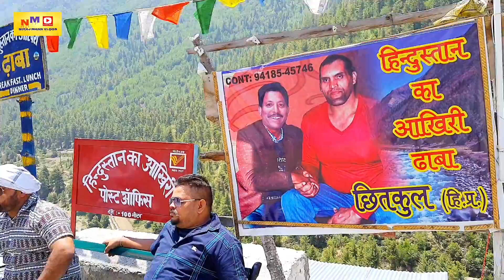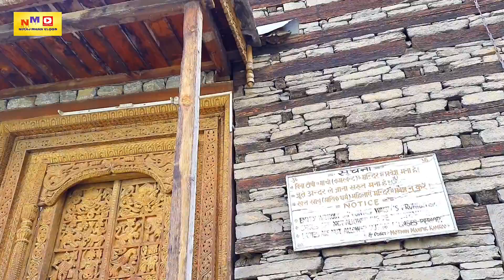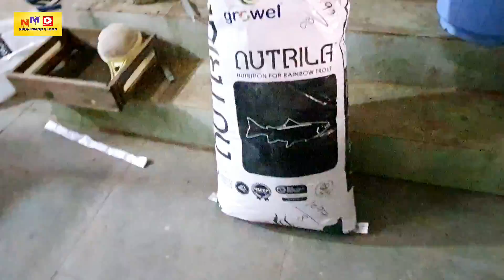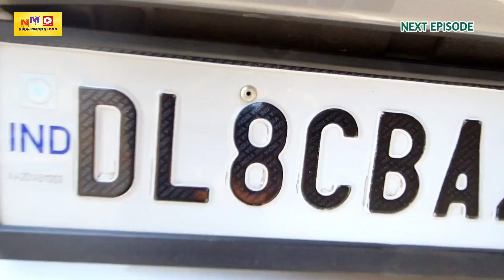Sangla Village / Kinnaur, Himachal / Kinnaur Blog / Spiti Valley Road Trip Day-3 (Part-2) / EP-3.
In this series you will get to know how to visit Kinnaur & Lahaul Spiti in a small hatchback car, where to visit in Kinnaur & Lahaul Spiti,  famous tourist places of Kinnaur & Lahaul Spiti, Kinnaur & Lahaul Spiti most famous tourist spots or destinations, how to visit Kinnaur & Lahaul Spiti in a budget,  best time to visit in Kinnaur & Lahaul Spiti, how many days to be spent in Kinnaur & Lahaul Spiti, budget trip of Kinnaur & Lahaul Spiti.

Is series me aap jaanenge ki Kinnaur & Lahaul Spiti kaise ghoome, Kinnaur & Lahaul Spiti me kya kya dekhe, Kinnaur & Lahaul Spiti kitne budget me ghoom sakte hain, taxi and hotels ke approximate charges kitne hain, Kinnaur & Lahaul Spiti me kitne din ghoom sakte hain, Kinnaur & Lahaul Spiti ke famous Tourist Spots kaun kaun se hain .

Hotel Classic Kuppa Village ( 3 Kms. before Bangla ) Owner Mr. Samrat Tel.

*HOTEL SOLITAIRE*
Sandhu, Teh. Theog Distt. Shimla H.P.
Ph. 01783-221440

Hotel Deb Bhumi Sangla.
Mr. Shyamal Nandan

Previous video..
Kinnaur & Lahaul Spiti Tour EP-2
Sangla to Chitkul and Rakcham Village.

Next Video..

Sangla to Nako | Kinnaur & Lahaul Spiti Tour EP-4